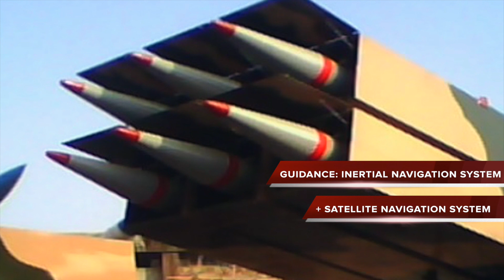PRAHAAR TACTICAL MISSILE : TOP 5 FACTS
INTRODUCTION:
PRAHAAR MEANING STRIKE IN ENGLISH, IS A SOLID-FUEL SURFACE-TO-SURFACE GUIDED SHORT-RANGE TACTICAL BALLISTIC MISSILE.
IT IS EQUIPPED WITH OMNIDIRECTIONAL WARHEADS AND IS DESIGNED FOR STRIKING BOTH TACTICAL AND STRATEGIC TARGETS.
DEFENSE RESEARCH AND DEVELOPMENT ORGANIZATION, OF INDIA DESIGNED IT IN A SPAN OF LESS THAN TWO YEARS.

ROLE
PRAHAAR IS DEVELOPED TO PROVIDE A COST EFFECTIVE, QUICK REACTION, ALL-WEATHER, ALL-TERRAIN, HIGHLY ACCURATE BATTLEFIELD SUPPORT TACTICAL WEAPON SYSTEM.

WITH A RANGE OF 150 KM,IT FILLS THE GAP BETWEEN UNGUIDED MULTI-BARREL ROCKET SYSTEM 'PINAKA' WITH 40 KM RANGE AND GUIDED MISSILES LIKE 'PRITHVI', WHICH CAN STRIKE AT 250 KM TO 350 KM RANGE.

CONFIGURATION:
'PRAHAAR' IS A SINGLE STAGE MISSILE AND IS FUELED BY SOLID PROPELLANTS.
THE MOBILE LAUNCH PLATFORM CARRIES SIX MISSILES, WHICH CAN HAVE DIFFERENT KIND OF WARHEADS MEANT FOR DIFFERENT TARGETS AND CAN BE FIRED IN SALVO MODE IN ALL DIRECTIONS.
IT CAN CARRY WARHEAD UPTO 200KG & HAS CIRCULAR ERROR PROBABLE (CEP) OF LESS THAN 20M
GUIDANCE IS PROVIDED INERTIAL NAVIGATION SYSTEM AIDED BY SATELLITE NAVIGATION

SPEED & REACTION TIME:
THE MISSILE IS SUPERSONIC WITH MAX SPEED OF 4 MACH.
THIS SOLID-FUELLED MISSILE CAN BE LAUNCHED WITHIN 2–3 MINUTES WITHOUT ANY PREPARATION, PROVIDING SIGNIFICANTLY BETTER REACTION TIME.
BECAUSE OF THIS ADVANTAGE, DRDO PLANS TO REPLACE LIQUID FUELED PRITHVI MISSILE WITH ENHANCED LONGER RANGE VERSION OF PRAHAAR MISSILE IN FUTURE.

EXPORT VARIANT:
THE EXPORT VARIANT OF THE SYSTEM IS NAMED PRAGAATI ,MEANING PROGRESS IN ENGLISH.
IT WAS UNVEILED FOR THE FIRST TIME BY DRDO AT A.D.E.X. 2013 IN SEOUL SOUTH KOREA. THERE IS NO DISCLOSURE ABOUT ITS SALES TILL DATE.